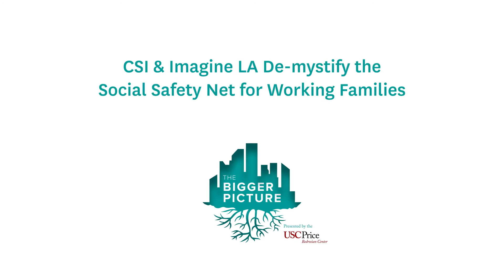CSI & Imagine LA De-mystify the Social Safety Net for Working Families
Today, USC Senior Olivia Olson, speaks with USC Price Center for Social Innovation and Imagine LA to understand a partnership study that examined the complex social safety network for low-income working families to identify stagnation points.

The study looked at the total resources families have available and identified the threshold points where the safety net may actually become a barrier towards economic independence — a benefits cliff, where an increase in earnings leaves a family worse off, or a resource plateau, where such an increase leaves a family no better off in terms of the total resources available to them (income and benefits).

Most families receiving social benefits will experience lengthy resource plateaus, where an increase in earned income is met with the equivalent loss of some benefit. However, the ecosystem of social benefits is challenging to navigate and protects mainly families with extremely low incomes by providing childcare and housing benefits.

This partnership also created a tool for families to use to help with the complexities of the myriad benefits available to them, how these benefits overlap. Learn about the policy recommendations and demystify the complex social safety for low-income working families.

Olivia Olson, USC Dornsife Senior

Leilani Reed, Imagine LA Program Graduate and Ambassador

Jill Govan Bauman, President & CEO, Imagine LA

Brit Moore Gilmore, Director Of Business Development at Aneuvia | Social Enterprise & Small Business Consultant

Soldedad De Gregorio, Postdoctoral Research Fellow, Price Center for Social Innovation

Gary Painter, Professor, Chair of the Department of Public Policy, Director of the Sol Price Center for Social Innovation
Director, Homelessness Policy Research Institute